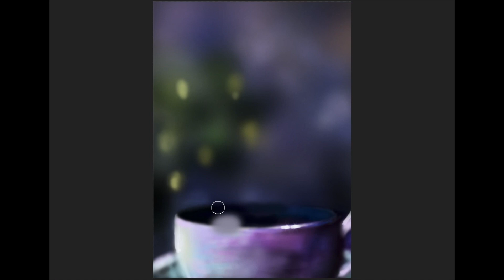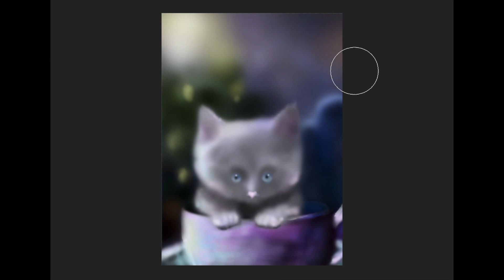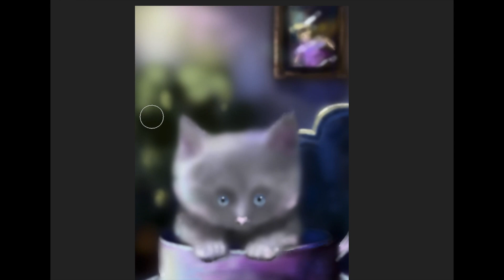Adorable Kitten in a Cup Speedpainting | Cute Cat Art Timelapse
Welcome to my latest speedpainting video where I bring to life an adorable kitten sitting snugly in a cup. In this timelapse video, I use one brush and beautiful colors, and I paint without using any lineart, achieving a smooth and natural look.

In this video, you'll see:

The process of painting a cute kitten in a cup from start to finish
 - How to achieve vibrant colors and a polished look with just one brush
 - Techniques for creating depth and detail without lineart

Make sure to watch till the end to see the final artwork!

Materials Used:

Software: photoshop
Brush: airbrush
on laptop macbook air